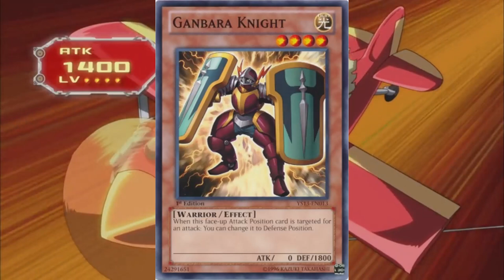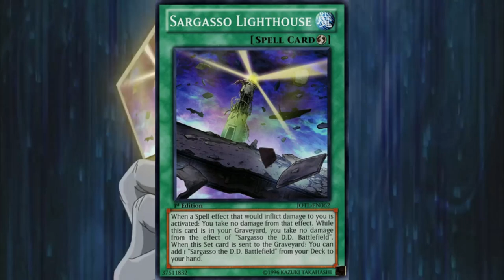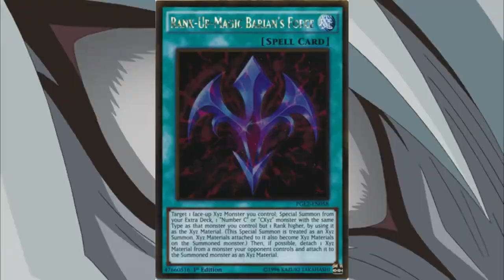Grade A Duel Yuuma Vs Vector